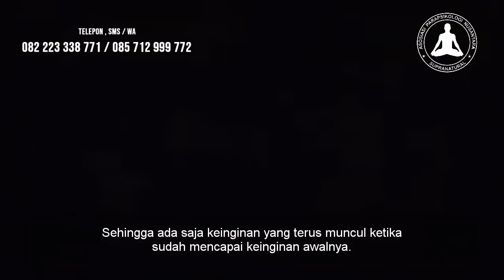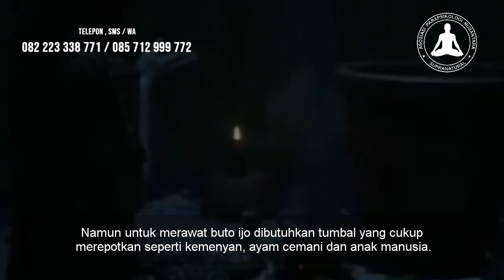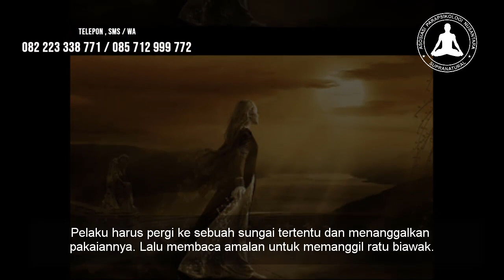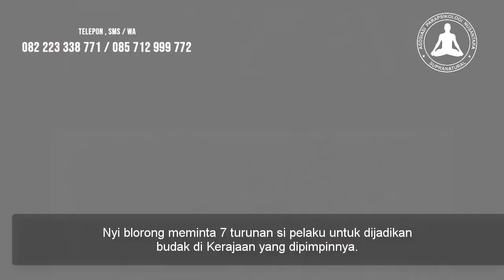5 Makhluk Gaib yang Membawa Sumber Pesugihan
Inilah 5 makhluk yang biasa digunakan sebagai pesugihan. Meski sudah banyak cerita tentang pesugihan bulus jimbung, pesugihan gunung kemukus, pesugihan sunan bayat serta pesugihan gunung tidar

Pesugihan putih tanpa tumbal? Silahkan gunakan MUSTIKA PESUGIHAN PUTIH dari Kang Masrukhan. Info lengkap langsung hubungi dibawah ini!